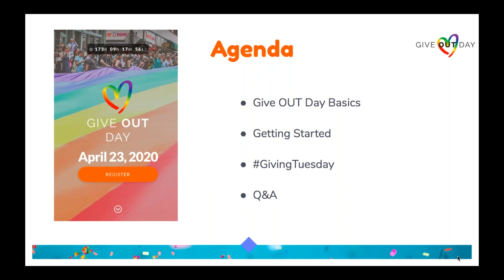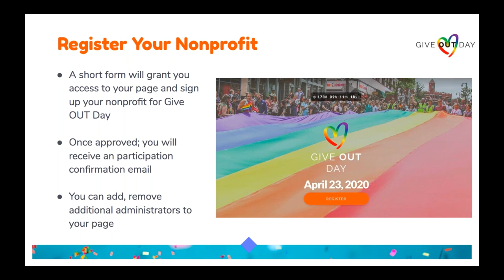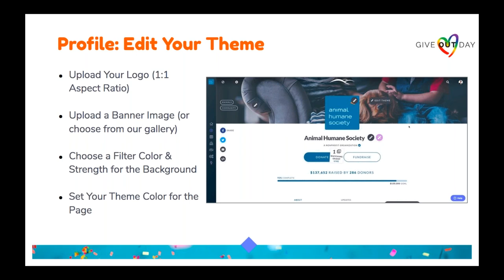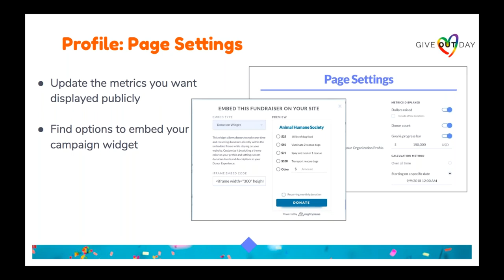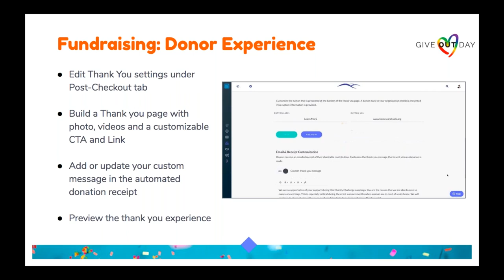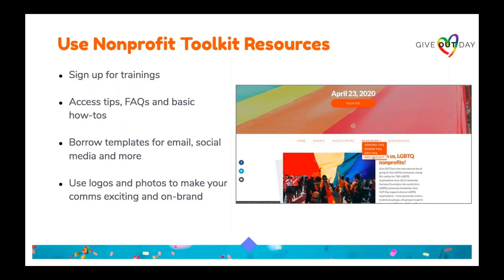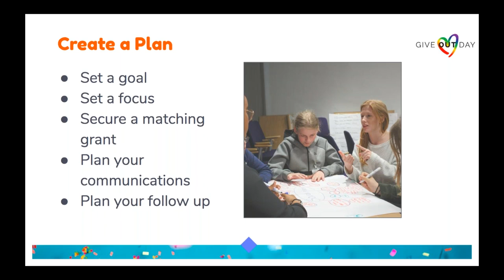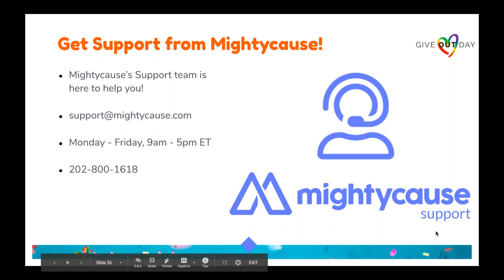Give OUT Day Getting Started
Learn all about Give OUT Day 2020! This webinar will help you get acclimated to the Mightycause platform, set up your fundraising profile, and learn the basics for the Giving Day.